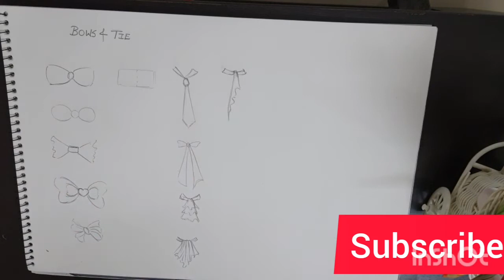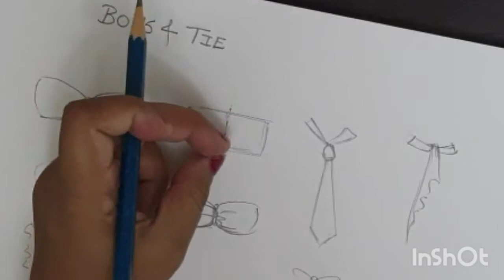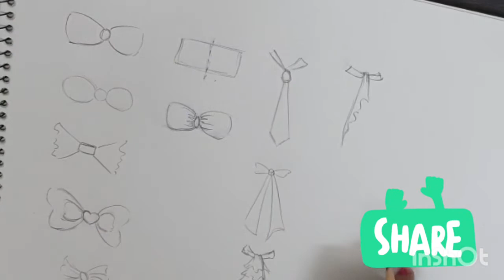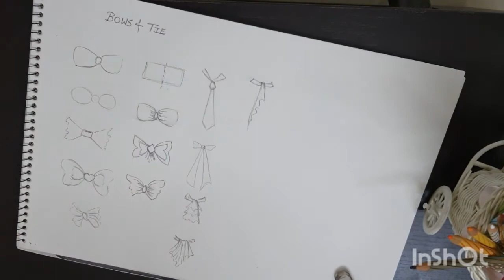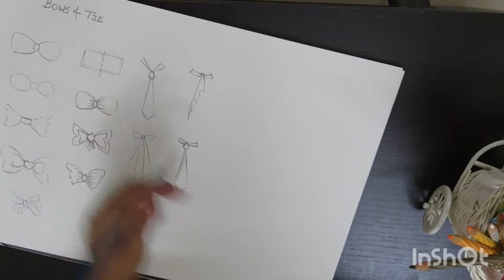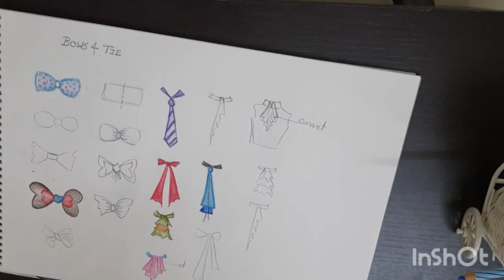Fashion # Bows & Tie # Sketching# Dvet @ E learning